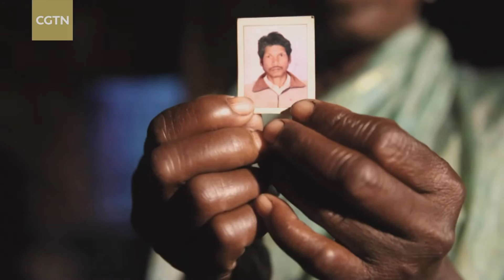Assignment Asia: Man versus beast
Hundreds of villagers in India's Tamil Nadu state have died from wild animal attacks in recent years. In retaliation, humans are not only capturing the animals, but often killing them as well.  Jyothy Karat tells the story of villages in southern India that have become sites of a bloody conflict between man and beast.

(Editor's note: The name of one of the interviewees, Sadiq Ali of the Wildlife and Nature and Conservation Trust, was misspelled as "Sadip Ali". Assignment Asia apologizes for the error.)